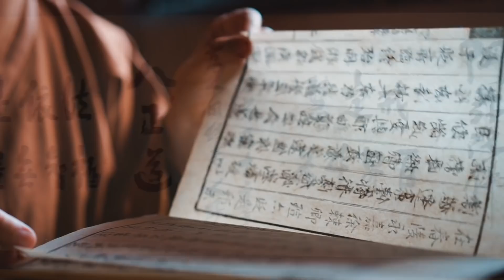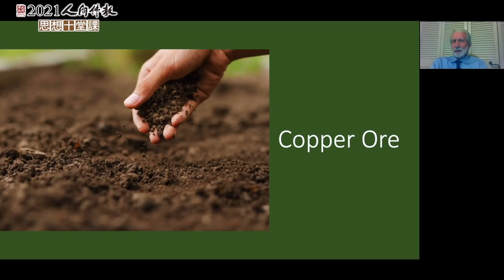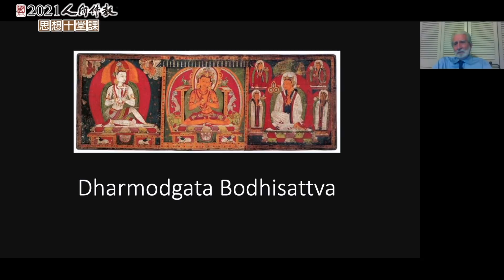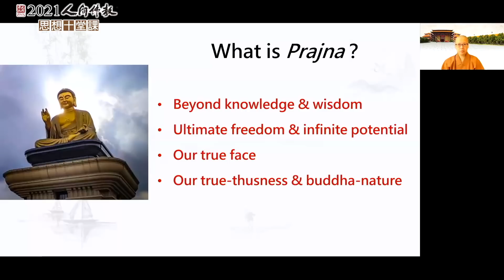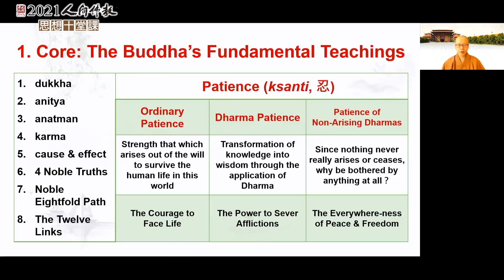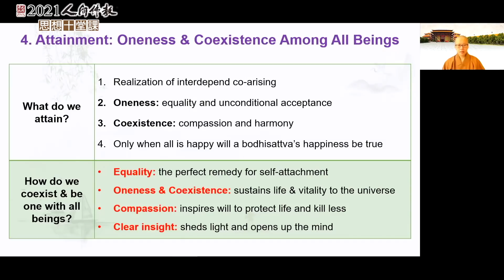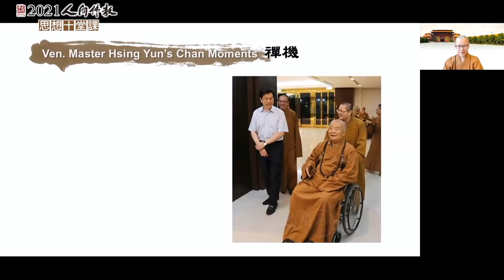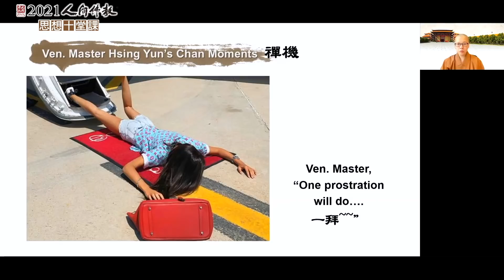Prajna-Paramita in the Humanistic Buddhism Perspective (Dr. Lancaster & Ven. Miao Guang)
Prajna-Paramita in the Humanistic Buddhism Perspective

Reading Material:
"Bodhisattva in the Perfection of Wisdom Buddhist Texts" by Dr. Lancaster

A discussion of the fundamentals teachings of Buddhism through the Perfection of Wisdom texts, and an understanding of the core thoughts of prajnaparamita through practice.

00:00 A Dialogue between Scholar and Practitioner
04:20 The Five Skandhas: Aspects of Human Experiences (Dr. Lancaster)
18:56 Prajna: A Beacon of Light in the Sea of Dukkha (Venerable Miao Guang)
37:34 Buddha-Dharma: Application of Prajnaparamita by Venerable Master Hsing Yun
52:36 Right View: The Way to Resolve Challenges
58:01 Messages of Encouragement